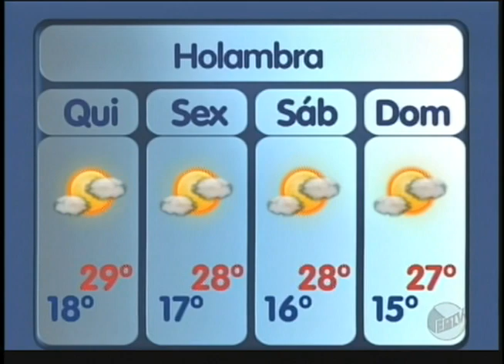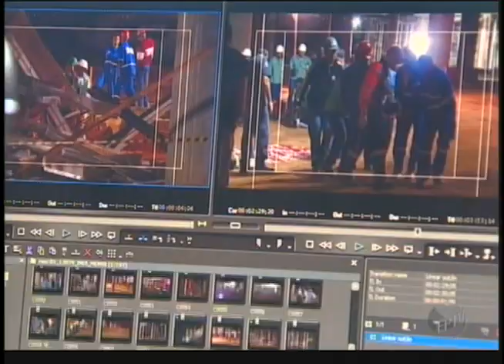Resumo Jornal da EPTV 2ª edição [EPTV Campinas - 01/05/2013]